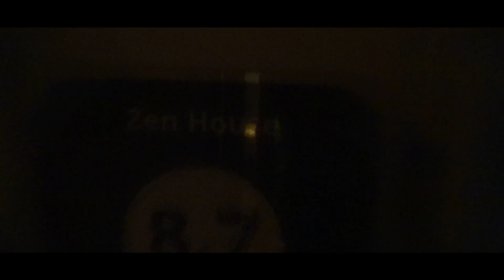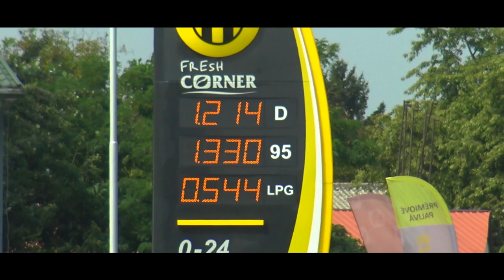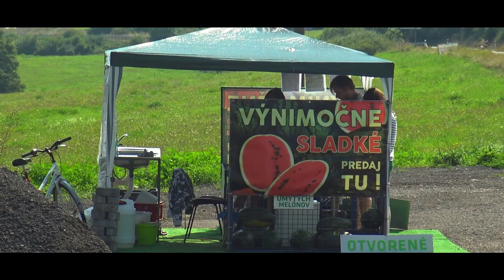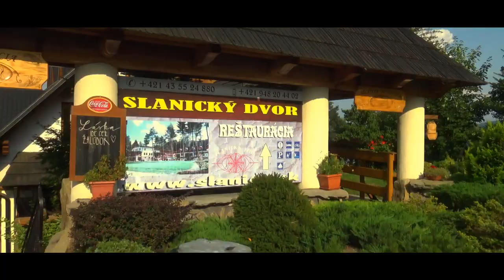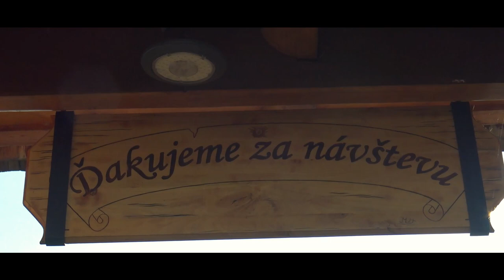Eurotrip 2019 - Słowacja #18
Ostatni dzień tripa po Europie. Po drodze do domu odwiedzamy Slanicki Dvor na Słowacji.

Best Music !!!

igtv - preto_on_tour